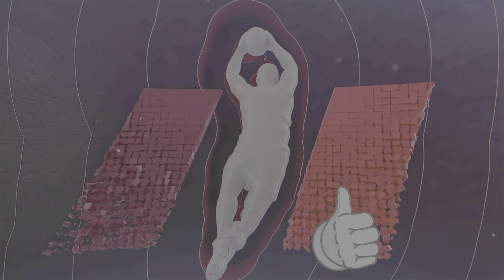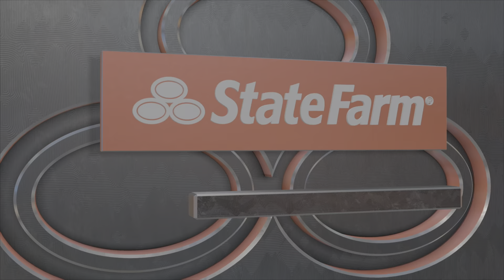NBA 2K23 (PS5)- Chicago Bulls VS Brooklyn Nets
Here is a video of a Chicago Bulls versus Brooklyn Nets game in NBA 2K23 (PS5). This is an ultra high definition playthrough running at 60 frames per second and the gameplay was captured on the Sony Playstation 5.